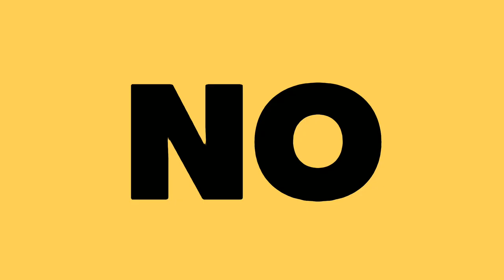CONCIERTO GRATIS DE SM ENTERTAIMENT | ¿GIRLS GENERATION REGRESAN? | COMO VERLO | UNIVERSO SMTOWN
Hermana hoy casi quedamos sin peluca con los teaser de Girls Generation y Super Junior para el SMTOWN 2022, el próximo concierto gratuito de kpop que ofrecerá SM Entertaiment con todos sus grupos y artistas, en este video te cuento todo..